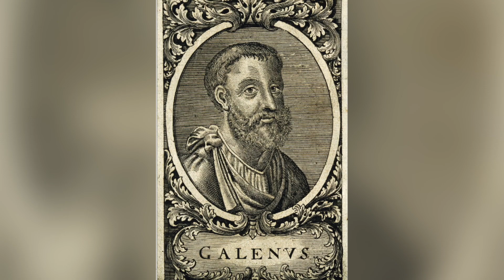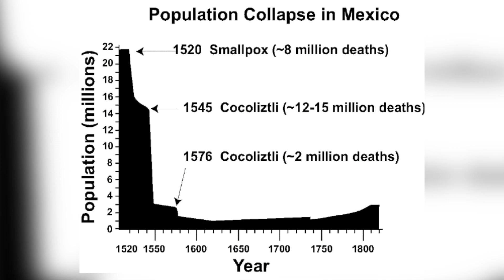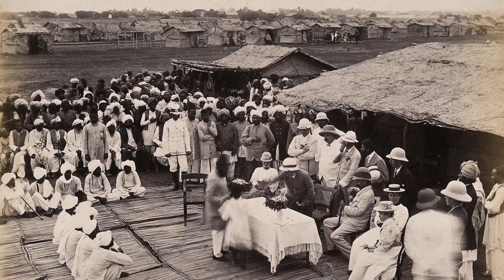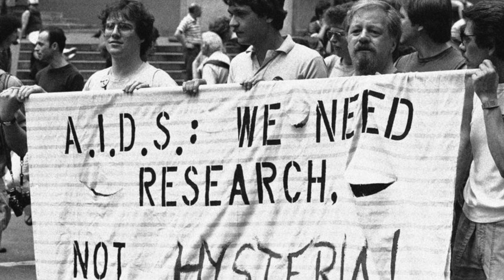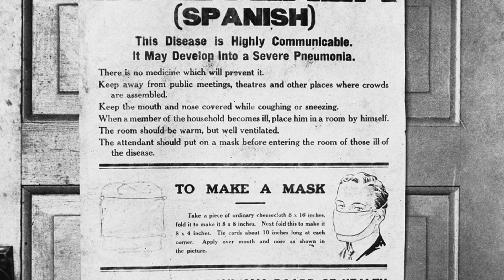10 HISTORIAN PAHINTA TAUTIEPIDEMIAA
Ainakin siitä lähtien kun ihminen on viljellyt maata ja pitänyt karjaa, erilaiset tautiepidemiat ja -pandemiat ovat välillä olleet meidän vitsauksena. Virusten ja bakteerien aiheuttamat tartuntataudit ovat koituneet miljoonien ihmisten kohtaloksi. Tietovideolla sukelletaan historian pahimpien pandemioiden maailmaan. Mukana muun muassa musta surma, parhaillaan käynnissä oleva koronapandemia, Justinianuksen rutto ja Meksikoa 1500-luvulla riivanneet taudit.

- Listan järjestys perustuu epidemian aiheuttamien kuolemien määrään (käynnissä olevien epidemioiden suhteen numerot tarkastettu 9.4.2020), ks. tarkemmin esim

📷 Kuvitus: Envato Elements, Pixabay, Unsplash
🎥 Tuotantokalusto: Panasonic Lumix GH5 (Leica DG Vario-Elmarit 12-60mm), Røde Videomic Pro+, Yongnuo YN-160 III LED-valaisimet, Final Cut Pro, Macbook Pro M1Effects